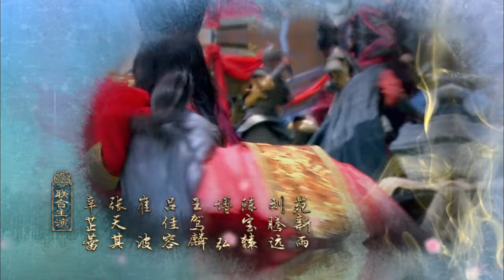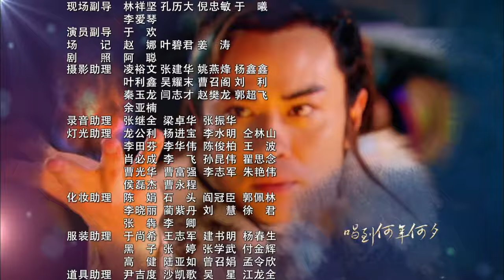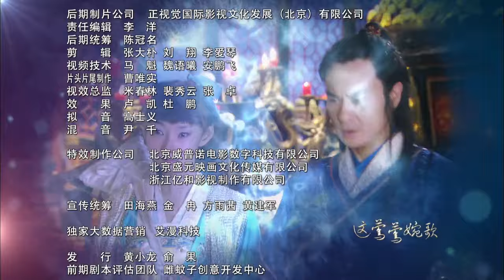【ENG】华胥引之绝爱之城 EP04 | Hua Xu Yin: City of Desperate Love💕绝爱之城篇（郑嘉颖/袁弘/蒋欣/林源）优优青春剧场YoYo Fun Station